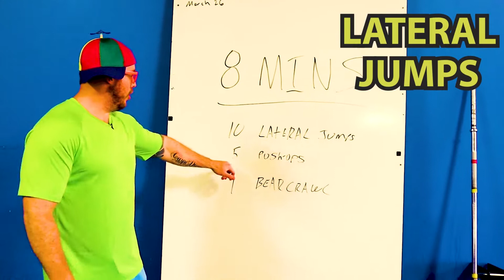Haphie Fitness for All | Educational Videos for Kids and Adults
Haphie Fitness for All!  In this video, Haphie goes over 3 exercise movements, and programs a workout involving each.  10 Lateral Jumps, 5 Push-Ups and 1 Bear Crawl in an 8 minute time cap.  Haphie explains how vital it is to work out regardless of where you are located.  Join Haphie in his quest to teach you fitness!